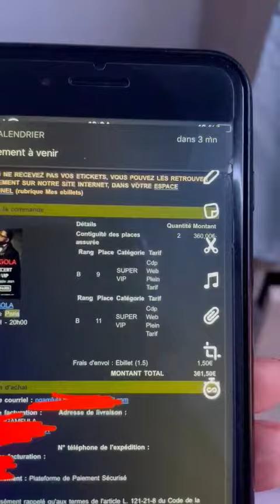UN GAULOIS TRES FACHE CONTRE KEN ALAKISI BILLET NA BA PLAN AKO BETA NA CASINO DE PARIS !